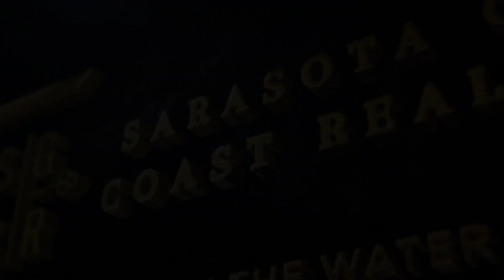4152 Central Sarasota Pkwy #713 Sarasota, FL 34238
Beautifully updated corner/end unit in Bella Villino Phase V! This charming and spacious GROUND FLOOR end unit is a MUST SEE. Features include: 2021 Brand New AC unit, 2021 Kitchen cabinets, 2021 New Flooring throughout unit, 2021 New Light Fixtures, 2021 Gorgeous Fireplace buildout, 2021 New Vanity and Toilet in Bathroom and 2021 New Interior Paint throughout. Crown molding in whole home the home gives it that designer touch! And most importantwasher & dryer INSIDE the unit too!PGT energy efficient, hurricane impact resistant windows installed in 2016 and new building exterior done through Special Assessment of $300 per month until March 2022.*Bella Villino is a gated pet friendly community and its located in Palmer Ranch-an award-winning community! *Bella Villino has a luxurious Mediterranean Style Clubhouse with an astounding array of Amenities. Amenities Include a Tropical Resort Style Heated Pool & Spa, Billiards Room, Extensive Fitness Center, Indoor Basketball/Racquet Court, Full Service Business Center w/Internet, a Kitchen features Granite Counter Tops, Large Sitting Area Tennis Courts, Picnic Areas with Gas Grills, car detail area. Close to some of the finest marinas, golf, shops, museums, theater, parks, bike trails, minutes from Publix, Lowe's, Kohl's, Target, Costco, downtown, SRQ airport, & just about 7 miles from the world famous Siesta Key Beach.